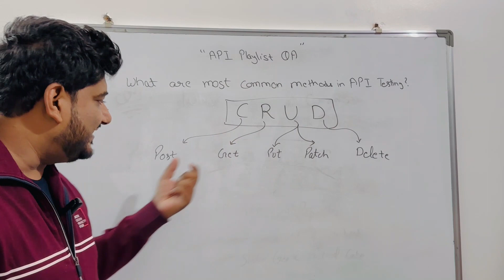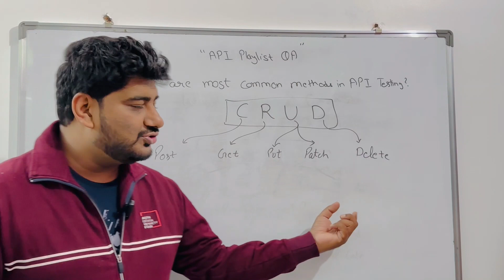API Testing Interview Questions 3: What are the Most common Methods of API Testing in Hindi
In this video lecture, You will understand Interview Q/A asked for API Testing :-

API Interview QA 3: What are the Most common Methods of API Testing in Hindi

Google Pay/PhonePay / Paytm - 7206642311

most common methods of api testing using rest assured
most common methods of api testing and automation testing
Most Common methods of API Testing android
most common methods of api testing by naveen automationlabs
most common methods of api testing questions and answers
most common methods of api testing service
most common methods of api testing telugu
most common methods of api testing yahoo